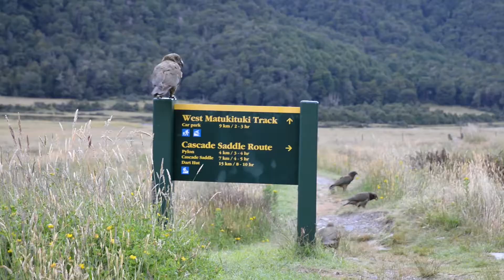New Zealand with Dory Viky & Tery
Mt Cook, Muller Hut, FrenchRidge Hut, Mt Aspiring Hut, Queenstown, Wanaka 2017/2018